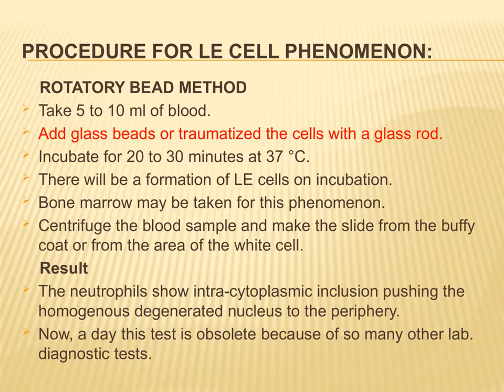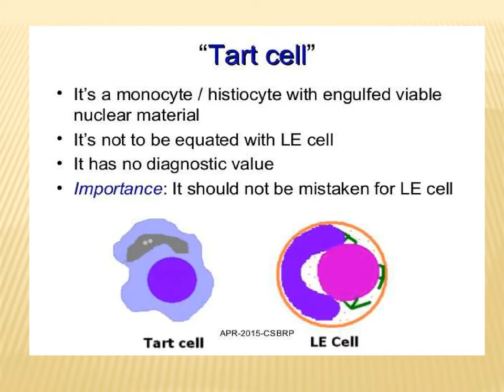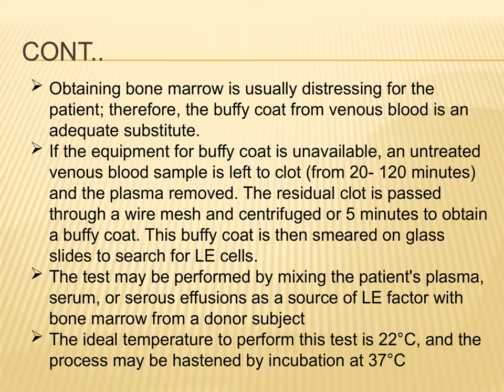LE CELLS DMLT 1